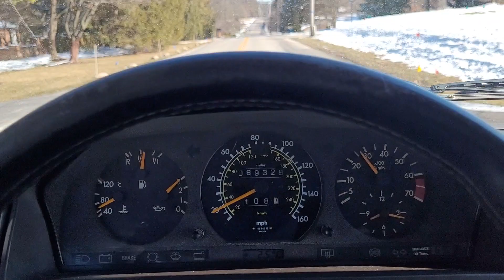Test drive Mercedes 3.6 Brabus G300